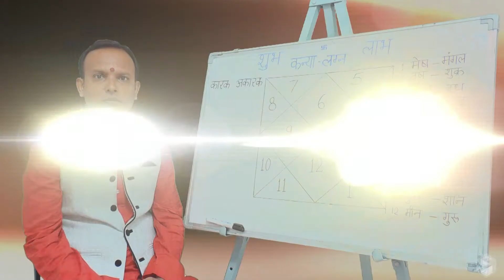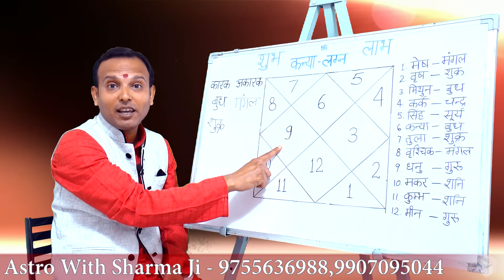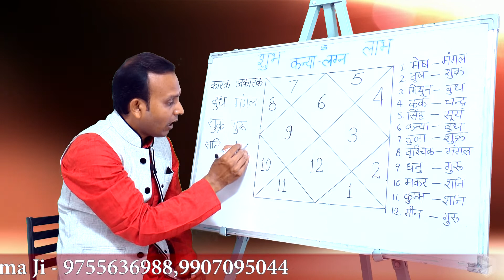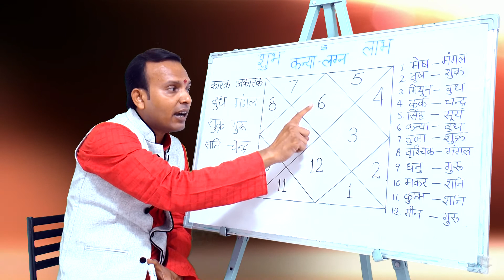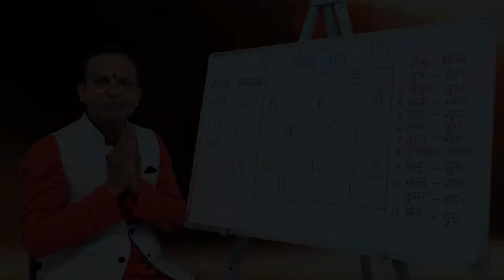Kanya Lagna/कन्या लग्न की चारित्रिक | kundali kese dekhe PART - 15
Kanya Lagna/कन्या लग्न की चारित्रिक | कन्या लग्न में कारक और अकारक ग्रह | Virgo | Zodiac |

                                            About Me
                                 मेरा नाम हिमांशु शर्मा है में आप सभी का आपके अपने इस चैनल Astro With Sharma Ji में स्वागत करता हूँ | हमारा उद्देश्य सभी जन समान्य की समस्याओं का समाधान करना है| यदि आप को विडियो अच्छी लगी हो तो Like and Subscribe करे , जिससे यह विडियो अधिक से अधिक लोगों तक पहुंच सके |
 For Contanct :-
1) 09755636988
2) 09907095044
 jyotish astrology  astro with sharma jii kundali  learn astrology learn kundali learn jyotish zodiac zodiac sign nav grah barah bhav rashi jyotish in hindi kundali in hindi astro in hindi astrology in hindi kundali ke 12 bhav kundali ke barah bhav navgrah navgraha